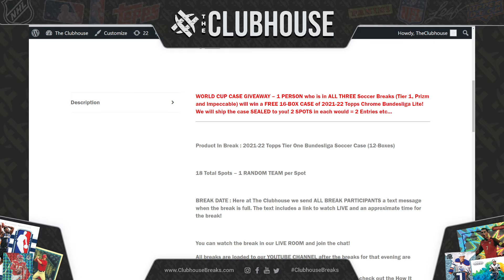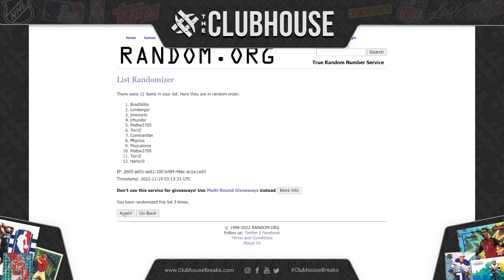WORLD CUP CASE GIVEAWAY Drawing for a 2021-22 Bundesliga Chrome LITE Case on November 18th